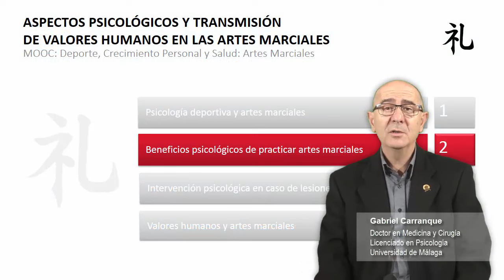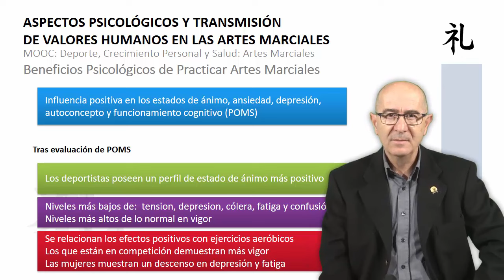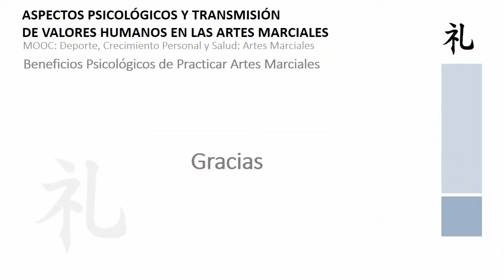MOOC UMA Deporte, crecimiento personal y salud: Artes Marciales. M8 V2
MOOC UMA Deporte, crecimiento personal y salud: Artes Marciales. M8 V2 -  Beneficios psicológicos de practicar artes marciales